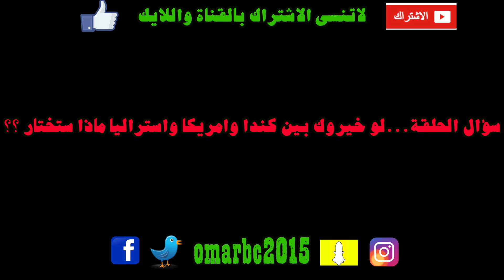مستحقات اللاجئ في كندا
تشاهدون في هذا الفلوك :
(0:20) جولة داخل اكبر مول في فانكوفر Tsawwassen Mills
(4:03) مستحقات اللاجئ في كندا
(6:41) مهرجان الأضواء في كندا  Winter Festival of Lights
(7:50) تابع - تمستحقات اللاجئ في كندا

omarbc2015

تشجيع المتابعين والمشتركين بالقناة هو اكبر حافز يجعلني استمر اكثر واكثر.

مشاهدة ممتعة ولا تنسى تفعيل جرس التنبيهات